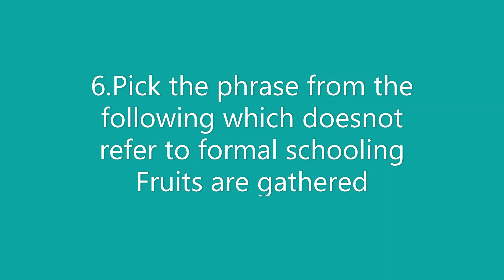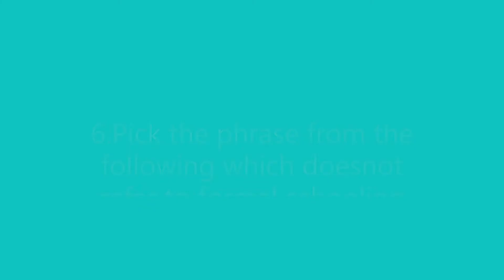THE SCHOOL BOY BY WILLIAM BLAKE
WILLIAM BLAKE
THE SCHOOL BOY